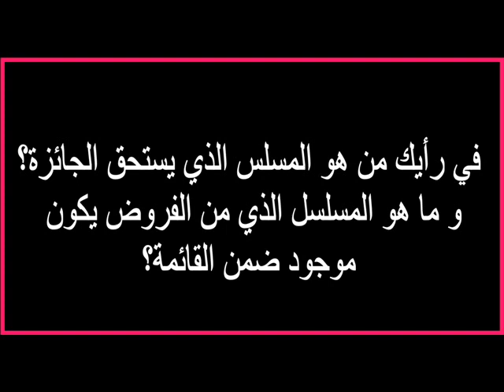القائمة الرسمية للمسلسلات المرشحة لجائزة الفراشة الذهبية سنة 2018